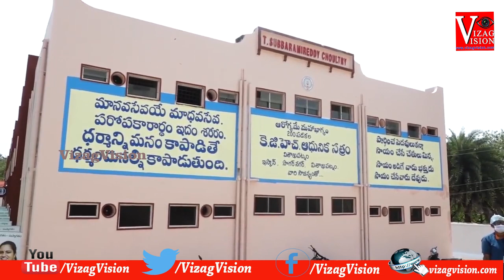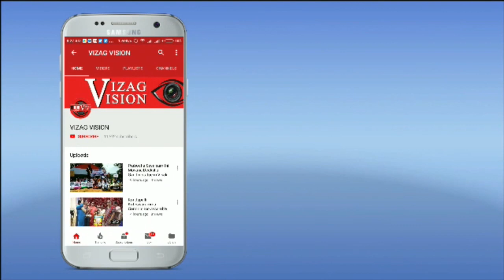Inauguration of 200 Bed Choultry at KGH | Minister of Health | Parting Rajini | Visakhapatnam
Inauguration of 200 Bed Choultry at KGH | Minister of Health | Parting Rajini | Visakhapatnam | Vizagvision